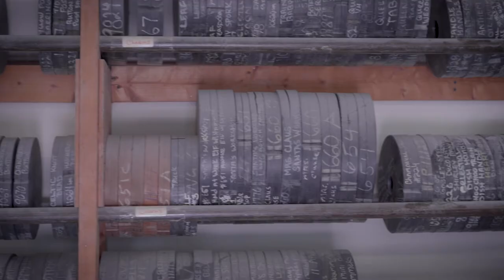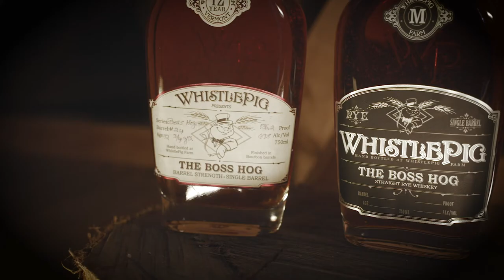WhistlePig Whiskey - The Boss Hog VII: Magellan's Atlantic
A quest into uncharted territory for American Whiskey.

Single Barrel, Bottled at Proof, Powerfully Complex, Distinctly Unique from Anything We’ve Done Before, and Stupendous.